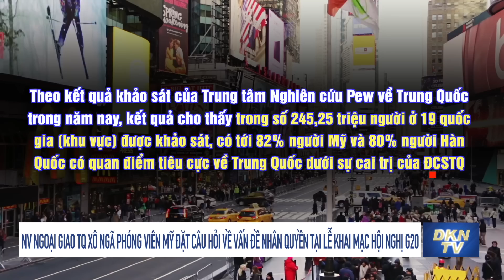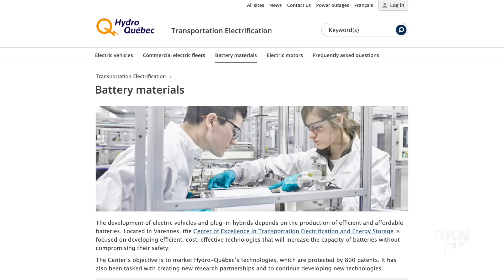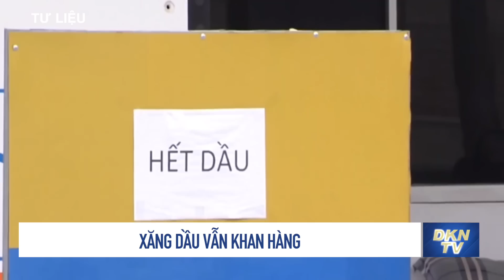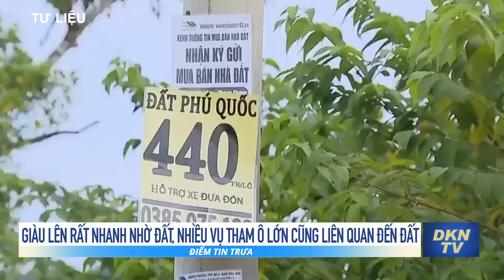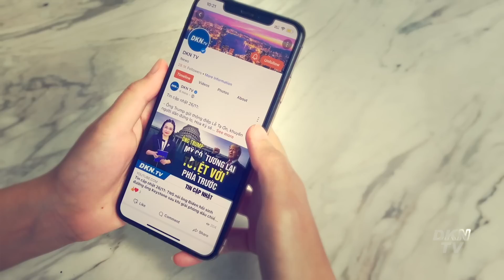Điểm tin trưa 15/11: Ukraina thu giữ radar hiện đại trong tên lửa S-400, tiêu diệt 81.000 quân Nga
- Ukraina thu giữ radar hiện đại dùng trong tổ hợp tên lửa S-400 của Nga
- Bộ Tổng tham mưu Ukraina cho biết số lính Nga bị tiêu diệt đã vượt quá 81.000 người
- Lính quân Chechnya thân Nga bắt giữ và ép cư dân quận Melitopol phải đào chiến hào
- Nga - Canada giáng đòn trừng phạt lẫn nhau
- Nhân viên ngoại giao Trung Quốc xô ngã phóng viên Mỹ đặt câu hỏi về vấn đề nhân quyền tại lễ khai mạc Hội nghị G20
- Canada bắt một nhân viên gốc Trung Quốc vì nghi đánh cắp bí mật thương mại
- Xăng dầu vẫn khan hàng
- Gia Lai sẽ xây hồ chứa nước hơn 4.000 tỷ đồng
- Giàu lên rất nhanh nhờ đất, nhiều vụ tham ô lớn cũng liên quan đến đất
- Cục QLTT TP HCM tổ chức bán tang vật 42 chiếc iPhone 14